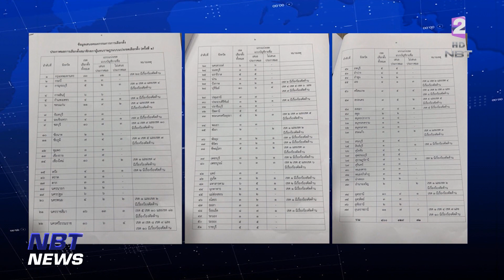กกต. เริ่มประกาศรับรอง ส.ส. สัปดาห์หน้า ข่าวเช้า วันที่ 16 มิถุนายน 2566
ความคืบหน้าของการเลือกตั้งสมาชิกสภาผู้แทนราษฎร ที่ตอนนี้ก็ผ่านเข้าสู่เดือนที่ 2 แล้วหลังจากที่คนไทยได้ออกมาใช้สิทธิลงคะแนนเสียงกันมากที่สุดในประวัติศาสตร์การเลือกตั้งของไทย ซึ่งแม้ว่าจะทราบผลคะแนนในเบื้องต้นและได้ว่าที่ ส.ส.กันไปแล้ว แต่ก็ยังไม่มีการประกาศรับรองจาก กกต. เพราะยังอยู่ในขั้นตอนการพิจารณาร่วมกับเรื่องร้องเรียน ซึ่งล่าสุดก็มีรายงานว่า กกต.จะประกาศรับรอง ส.ส.ในวันที่ 21 มิถุนายนนี้